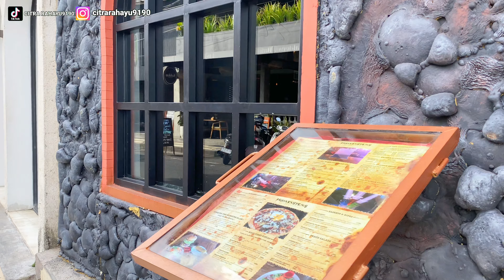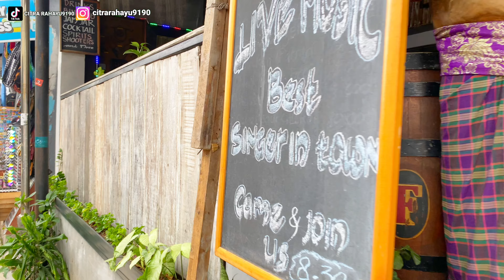TURIS ASING RAMAIKAN SEMINYAK BALI: CAMPLUNG TANDUK SEMINYAK BALI SAAT INI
Seminyak Bali saat ini - Seminyak Bali merupakan sebuah wilayah diBali yang semakin populer dan Seminyak Bali juga banyak wisatawan mancanegara dari dulu hingga sekarang, Di Seminyak Bali ada pantai yang juga cukup populer terkenal dengan sunsetnya.

pantai Seminyak Bali merupakan salah satu pantai di Bali yang cukup populer dan selalu ramai hingga malam hari, pantai Seminyak Bali juga dekat dengan pantai Kuta dan pantai Legian Bali, video ini ada di jalan camplung tanduk Seminyak Bali yang merupakan jalur sibuk Karena salah satu jalan menuju ke pantai Seminyak Bali.

banyak hotel murah di Bali dan hotel berbintang di Bali di sepanjang jalan camplung tanduk Seminyak Bali ini, tentunya restoran dan kafe disini juga banyak, jadi banyak hal yang bisa teman-teman lakukan jika liburan ke kawasan wisata Seminyak Bali.